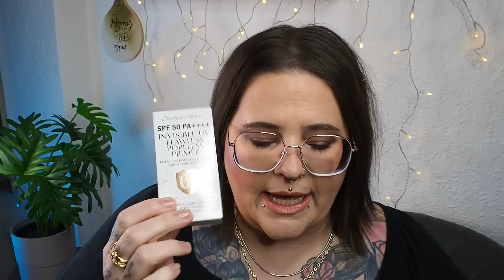MEGA BEAUTY HAUL | 1/24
| DAUERWERBESENDUNG |

Heute gibt’s einen Beauty Haul. Viel Spaß dabei!

Wenn ihr über dieses Link etwas kauft bekomme ich eine Provision! Ihr könnt auch im Warenkorb jennyshighlights15 eingeben, dann spart ihr auf einige Marken 15% (ich halte euch über Aktionen auf dem Laufenden)

Meine Evergreens:

Natasha Denona I Need A Nude Lip Crayon NP1 Natasha
Laura Mercier – Secret Blurring Powder For Under Eyes 1 (das Weiße!)

Einblendung von Dauerwerbesendung:

Ich markiere das Video als DAUERWERBESENDUNG, da ich im Video Produkte zeige deren Marken ich nenne und deren Marken ihr erkennen könnt. Dadurch ist es gesetzlich gesehen "Werbung" und muss als solche gekennzeichnet werden.

Social Media